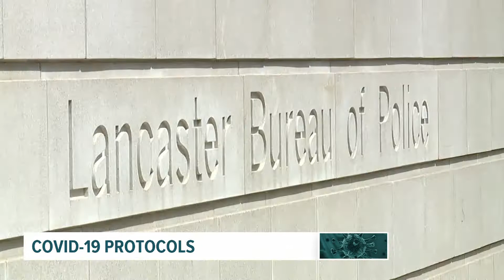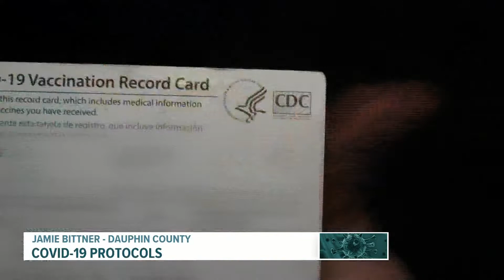Two Lancaster police officers fired for submitting false records 'relating to COVID-19 reporting'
Two Lancaster Bureau of Police officers have been fired for "submitting false records related to COVID-19 reporting," the police department said in a statement Friday